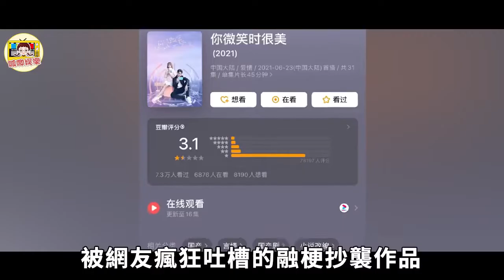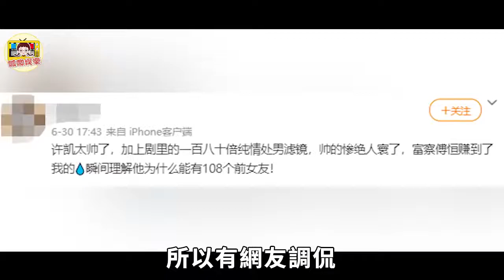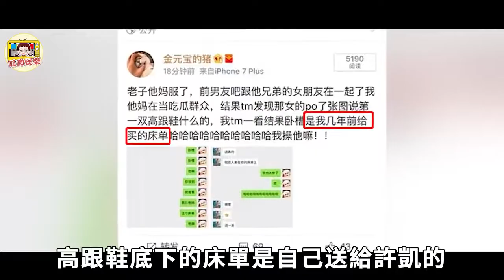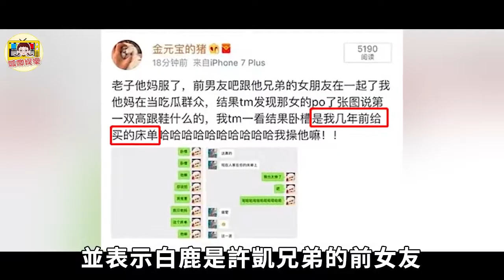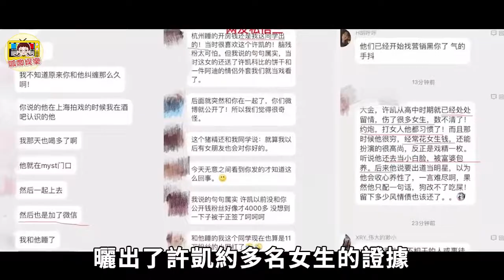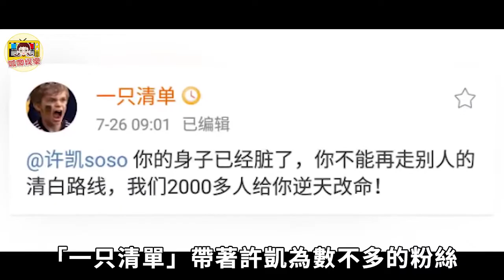許凱：出道3年被曝4任女友，醜聞纏身連撲兩劇，傅恒做錯了什麼，連于正也救不了？許凱